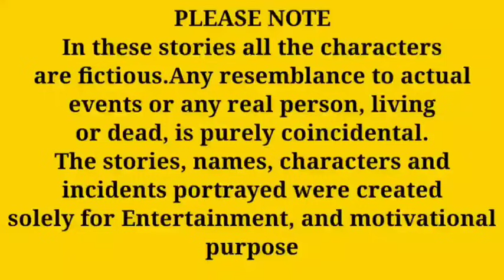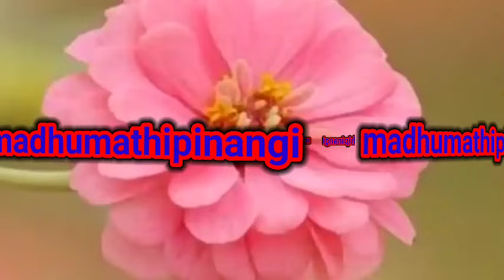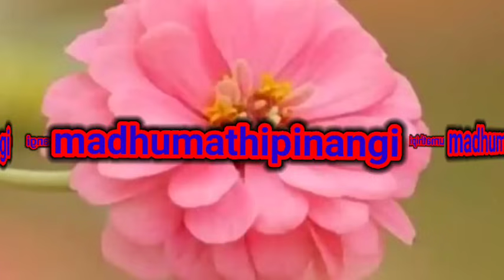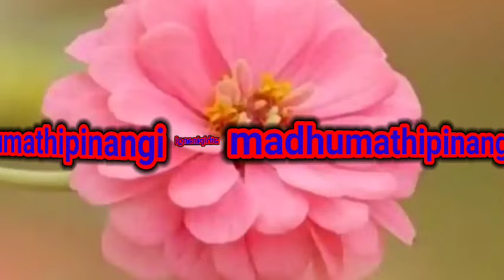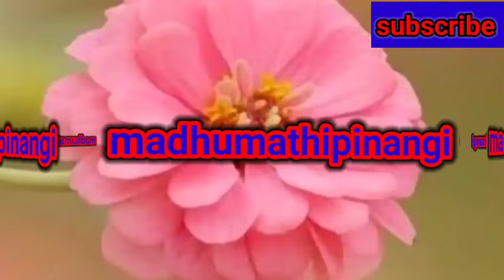പൊട്ടുതൊട്ട ഓർമ്മകൾ...| life story || bedtime stories || motivational malayalam story